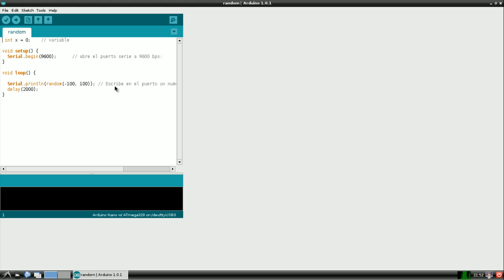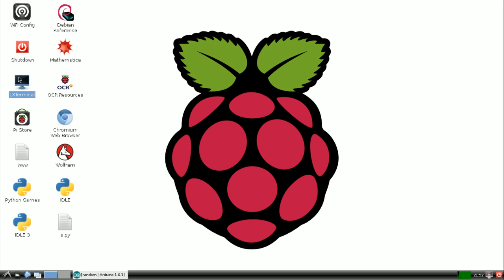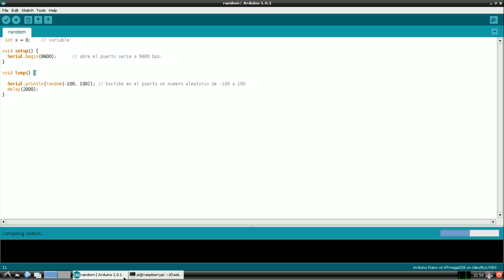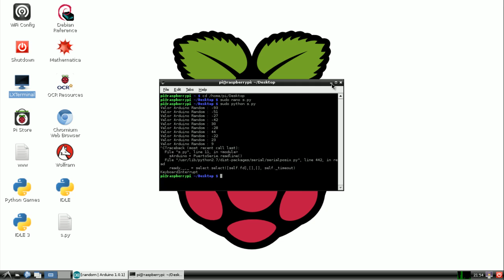Pyserial and Arduino Nano on Raspberry Pi : PDAControl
PDAControl Present...

Pyserial and Arduino Nano on Raspberry Pi

Pyserial y Arduino Nano en Raspberry pi
Recepcion de random en python